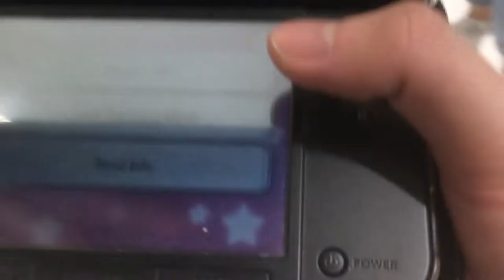Shiny Mimikyu Event @ Pokémon Center Tokyo Skytree! 閃光（色遺）謎擬Q活動＠東京晴空㙮！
So much hype!